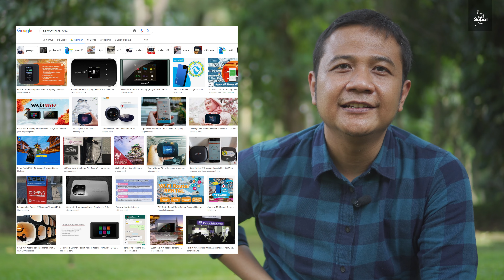Pilihan Internet Saat Liburan ke Jepang | Mengenal Jepang dengan Mudah bersama Ari- PART 5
Hai Sobat Libur, kali ini narasumber kami, Mas Ari mau cerita tentang kesan, pengalaman dan pengetahuan tentang Jepang ala dia niy. Sehari-hari Mas Ari adalah penterjemah handal berbagai bahasa. Dia hobi banget jalan-jalan loh. Khusus ke Jepang, pengalamannya menjelajahi seluk beluk negeri ini tidak usah diragukan lagi.

Di episode ke-5 ini, mas Ari mau berbagi, tentang pilihan paket internet dan plus minusnya selama travel di Jepang.

Yuk ditonton videonya. Pokoknya Cerita Traveler beberapa minggu ke depan, akan mengenalkan Jepang dengan mudah ke kalian nih.

Narasumber : Ari Jauhari
Videografer dan Editor : @ilhamnasbirsaini

Foto-foto :

Foto oleh Satoshi Hirayama dari Pexels
Foto oleh Aleksandar Pasaric dari Pexels
Foto oleh Silvie Lindemann dari Pexels